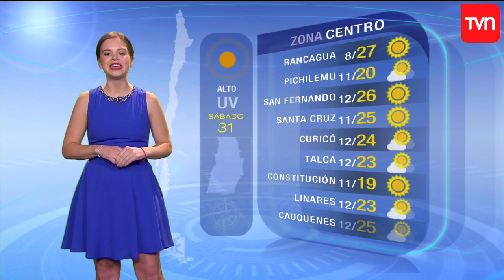Pronóstico para este sábado 31 de marzo | TV Tiempo | Buenos días a todos